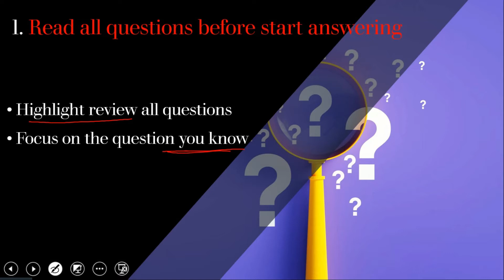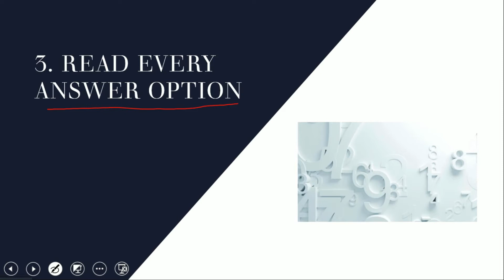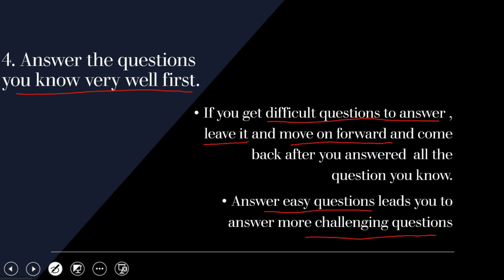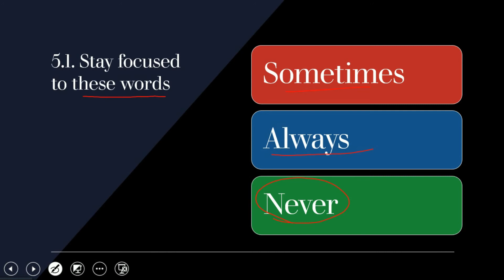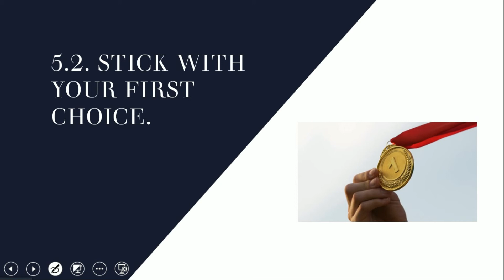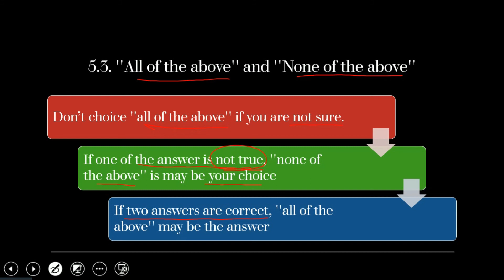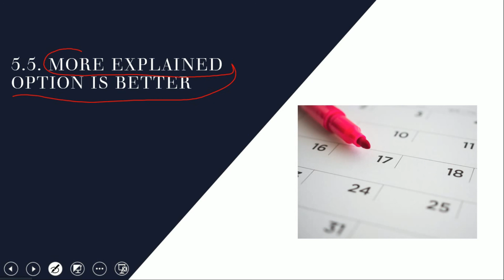ለ12ኛ ክፍል ተፈታኝ ተማሪዎች የምርጫ ጥያቄዎችን መመለሻ 5ቱ መንገዶች //5 method of Answering multiple choice questions